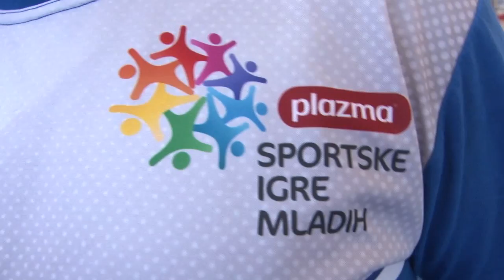Jedanaeste Plazma sportske igre mladih i ove godine održane su u Kaknju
I ove je godine veliki broj Kakanjaca različitih uzrasta bio zainteresovan za učešće u ovom prepoznatljivom sportskom takmičenju.